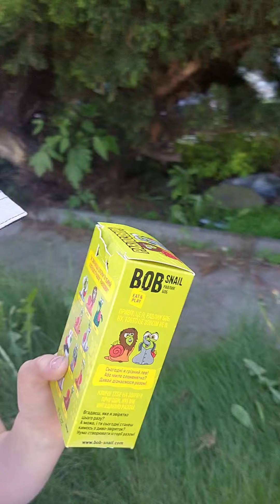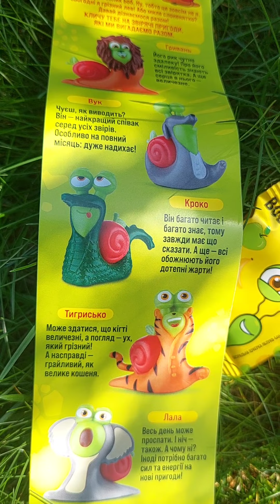Равлик Боб😍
Привіт мої любі друзі 🥰 хочу з вами поділитись своїми враженнями про snailbob 🥰
1. Це чудова, мила іграшка😍
2. Це смачні солодощі😍 а найголовніше, що вони корисні бо натуральні🥰
Бажаю всім веселого перегляду🥰обіймаю🤗🤗🤗
Ставте ваші вподобайки 🥰